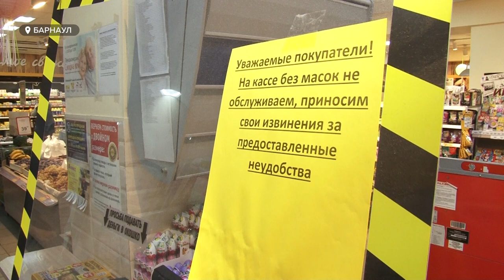К нам едет ревизор!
Роспотребнадзор начал массовые проверки масочного режима. Ревизии начались на предприятиях торговли. Соблюдают ли меры безопасности в магазинах? - знает Мария Микшута.